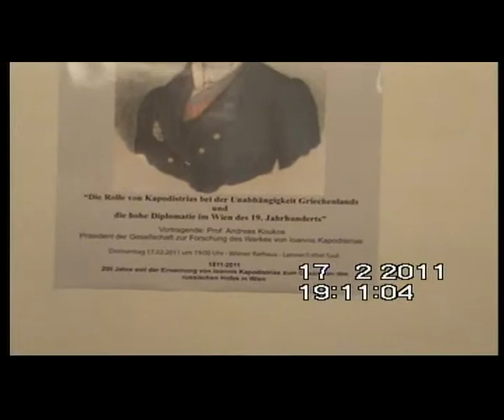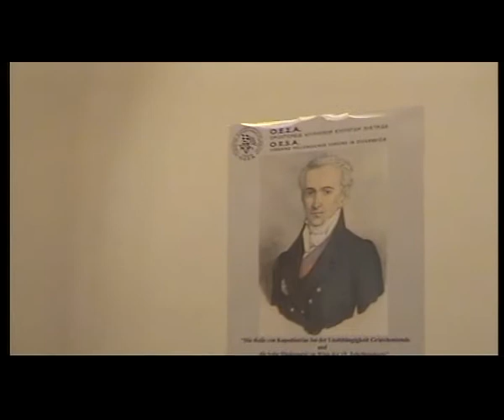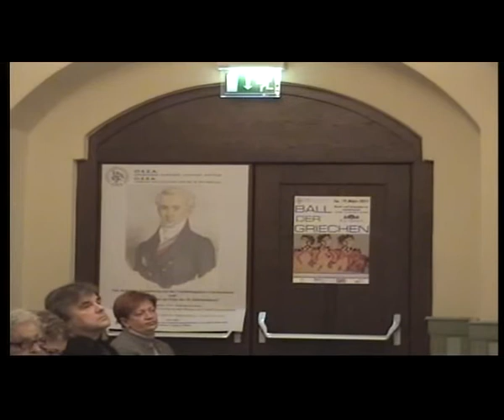2011 Wien Prof. Andreas Koukos. Ioannis Kapodistrias Lecture Part 1/2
Austria - Greece: Ioannis Kapodistrias contribution to the Hellenic Revolution and to the Greek state establishment.

Αυστρία-Ελλάδα: Η συμβολή του Ιωάννη Καποδίστρια στην Ελληνική Επανάσταση και την ίδρυση του Ελληνικού Κράτους. Παρουσιάστηκε σε διάλεξη στη Βιέννη.